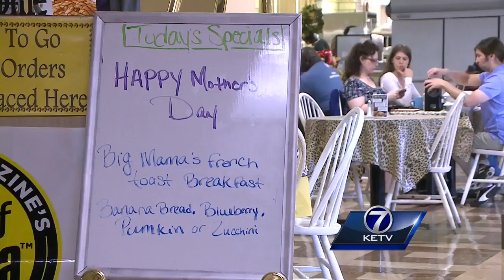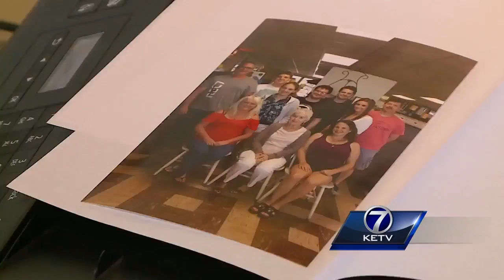Celebrating Mother's Day at Big Mama's Kitchen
Lauren Scott reports on how a popular north Omaha establishment celebrated Mother's Day.